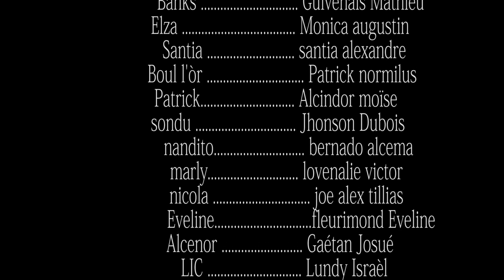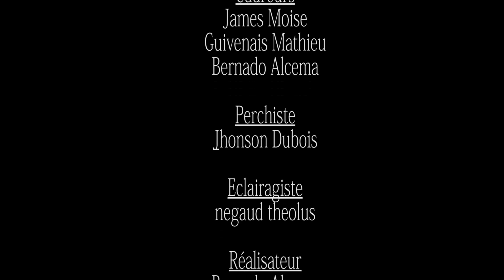INCOMPATIBLE DESIR PART 04. WILMIX PROD FEYTON 2022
Nou ap avanse a gran pa avek feyton sa ke nou anpil renmen an. Se pou sa maten an nou vin envitew gade epizod 4 la ki pote anpil chale, em kwew komanse we sa tou, san pedi tan ann gade kijan pati 04 la pral dewoule nan feyton INCOMPARIBLE DESIR.